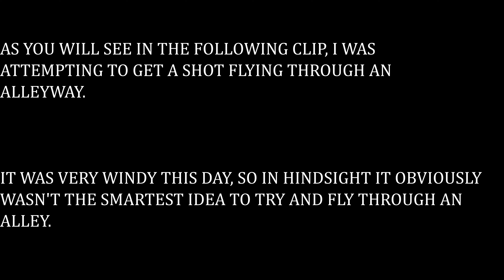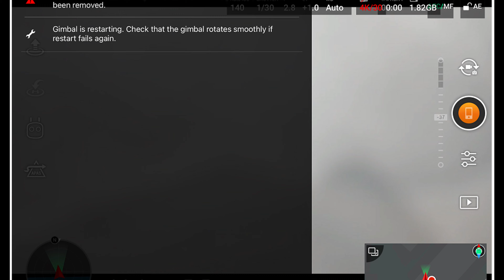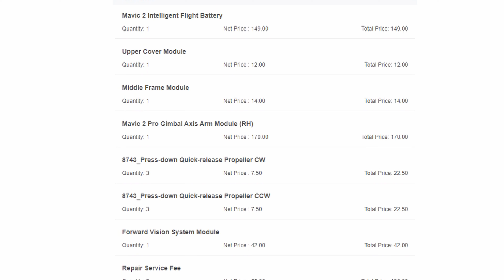How I Crashed My $1500 Drone | Episode 05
Watch how I crash my DJI Mavic 2 Pro after 57 flights.